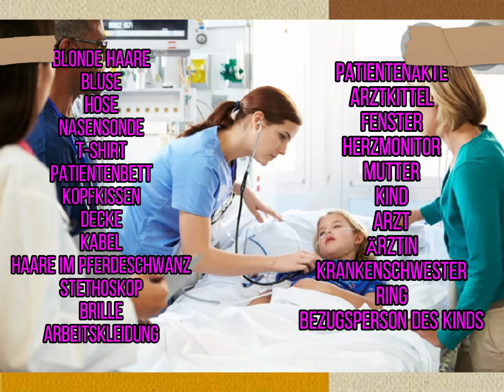TELC PFLEGE SPRECHEN TEIL 1 BILDBESCHREIBUNG BEISPIEL 5 | Filipino to Germany/ GLT/ German